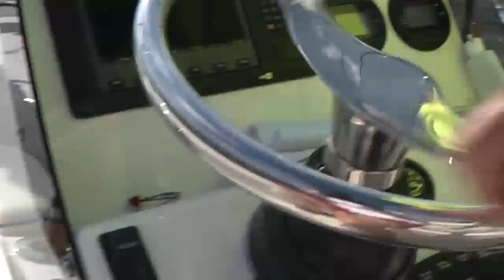Reel Animals Fishing Show 1517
Real Animals Fishing Show - Without a Trout
With smart fish eluding their hooks, Captain Jim Ross gives quite a tutorial on fishing the unique waters of Indian River.